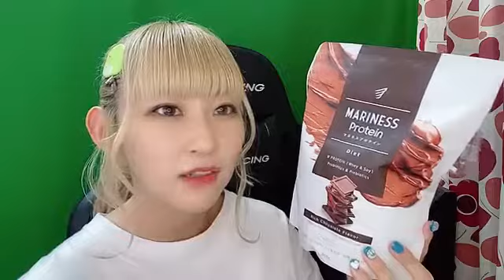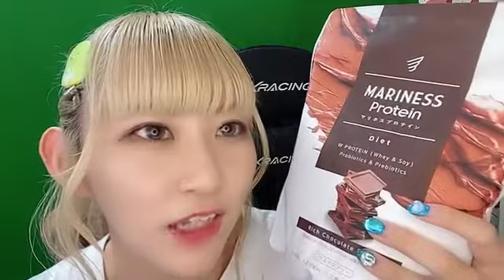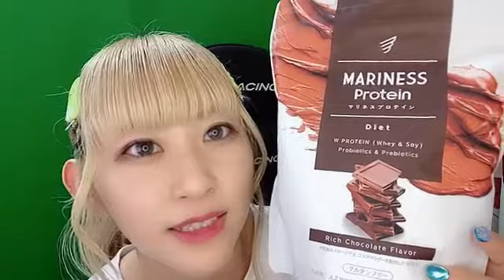aoi n BJ 2022年06月28日02時58分15秒